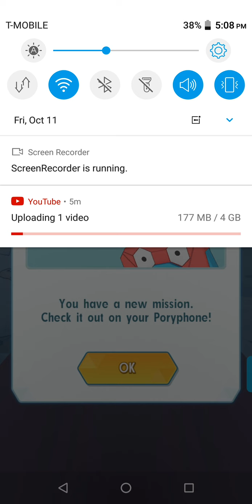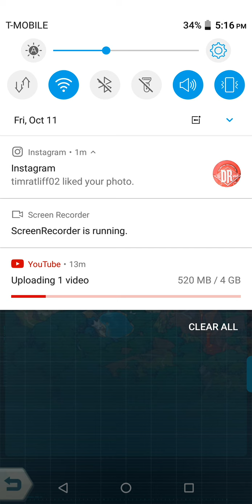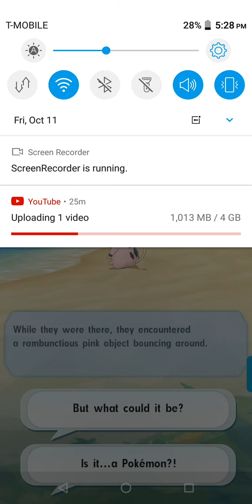Pokemon Masters:. part 2